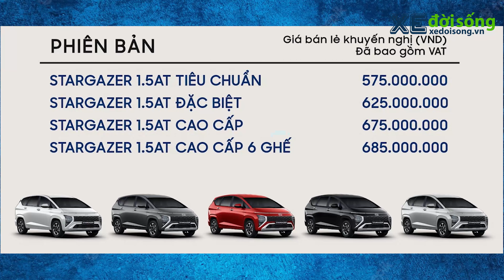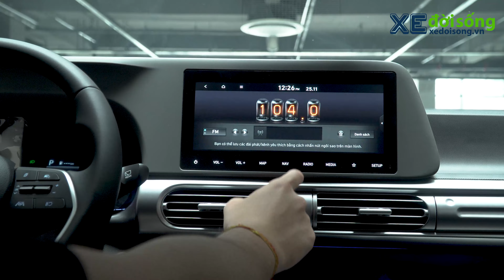Soi chi tiết MPV Hyundai Stargazer bản 7 chỗ đắt nhất (675tr), thiết kế lạ, rộng rãi và tiện ích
Hyundai Stargazer là một mẫu MPV có thiết kế mới lạ so với các đối thủ cùng phân khúc. Trong khi bên trong nội thất vẫn sở hữu nhiều tiện ích và không gian thoải mái cho người ngồi.

- Đánh giá, trải nghiệm Hyundai Stargazer
- Giá bán Hyundai Stargazer Việt Nam
- Xedoisong Hyundai Stargazer
- Chi tiết Hyundai Stargazer
- Review Hyundai Stargazer